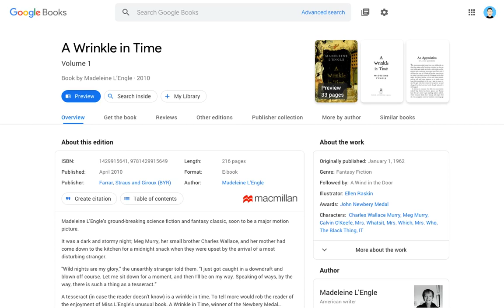A new design for Google Books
"Today we’re unveiling a new design for Google Books on desktop and helpful features for anyone looking to read, research or simply hunt for literary treasures. We’ve redesigned Google Books so people can now quickly access details like the book’s description, author’s history and other works, reader reviews and options for where you can purchase or borrow the book. And for those using Google Books for research, each book’s bibliographies are located prominently on the page and the citation tool allows you to cite the source in your preferred format, all in one spot."